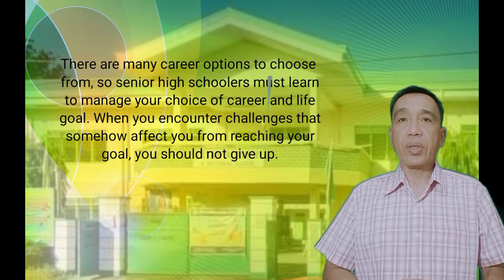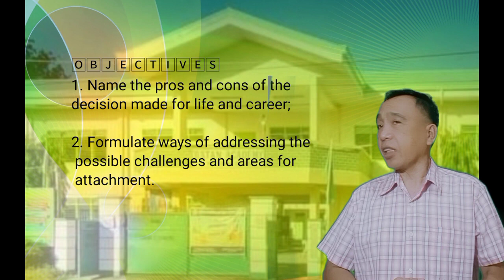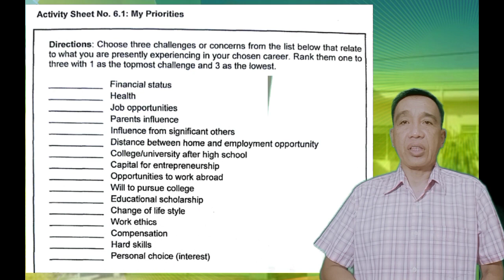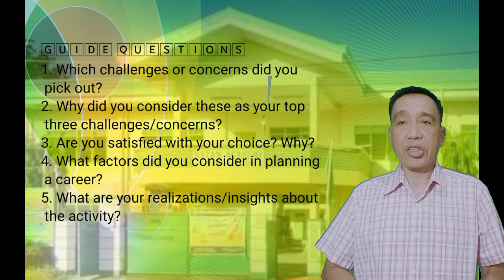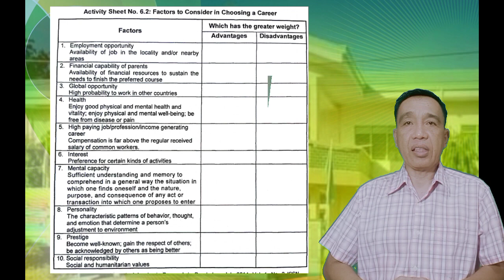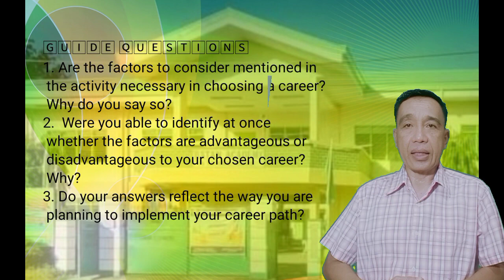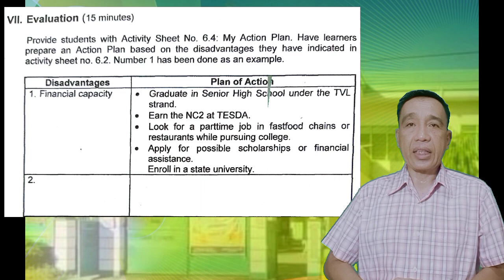Video 32: CGP11 Module 6